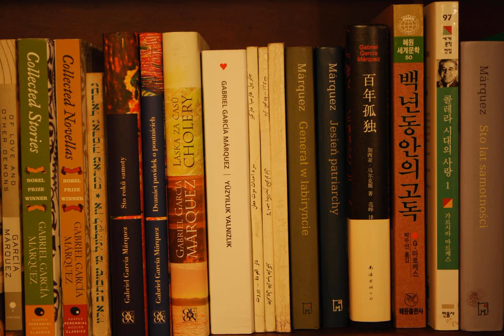Alfiz Hotel | Cochera Del Gobernador 33-28, Centro, 130001 Cartagena, Colombia | AZ Hotels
Alfiz Hotel | Cochera Del Gobernador 33-28, Centro, 130001 Cartagena, Colombia